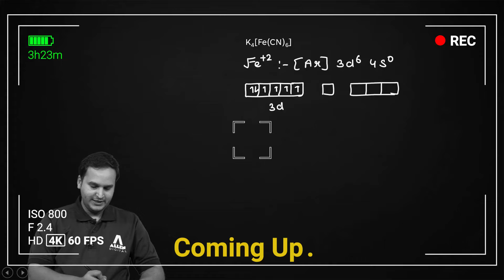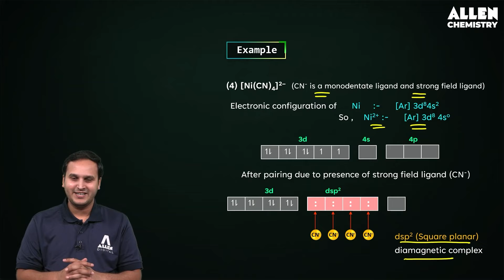Valence Bond Theory | Coordination Compounds | Important for NEET 2024 - Chemistry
In this video we will discuss about the Valence Bond Theory for Coordination Compounds and its applications in finding out different parameters like hybrdisation, geometry and many more

👉🏼 Download ALLEN App to get Access to Free Revision Courses for NEET